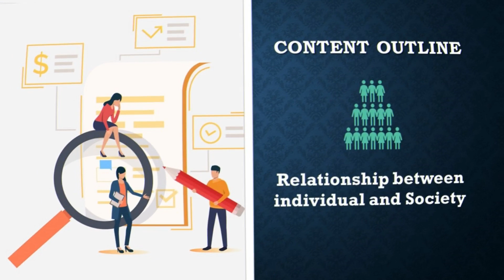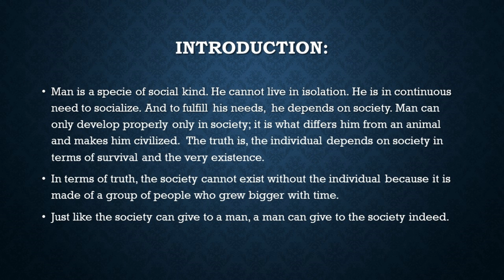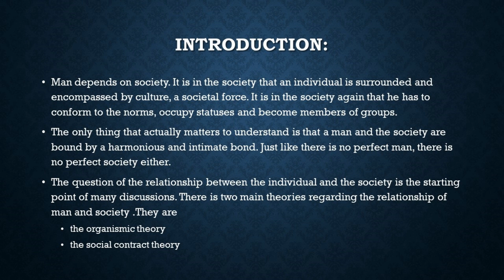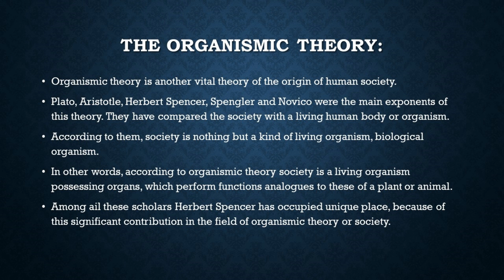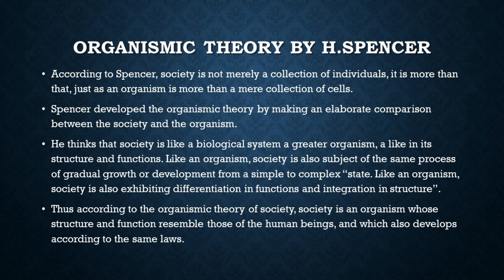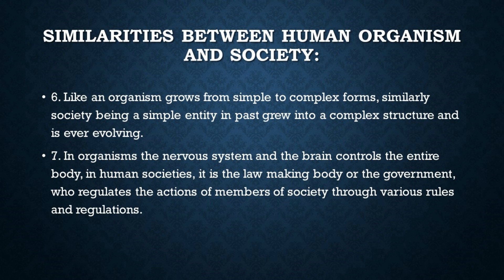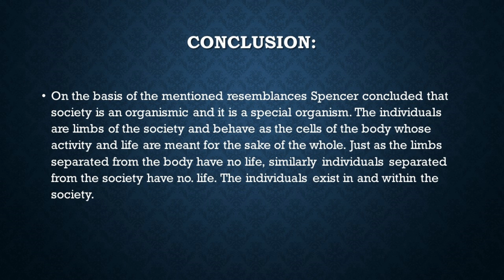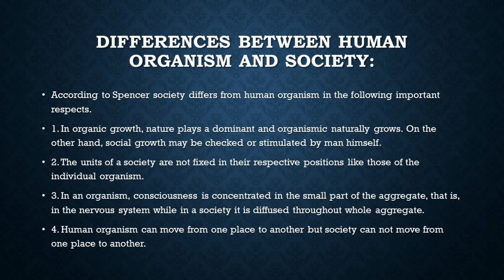What is Organismic Theory - Episode 04 (Part 1) Urdu/Hindi/English اردو/हिन्दी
What is Organismic Theory - Episode 04 (Part 1)

Sociology Lectures Series: Episode: 4 (PART 1)

This channel is dedicated to all the students who are eager to learn. We upload easy to understand lectures which are explained in detail. We deliver lectures in such a way that your concepts will be clarified.

We will also share the link of all our presentations for your convenience. Lectures are delivered in multi language i.e. English, Urdu (اردو) and Hindi (हिन्दी)

We appreciate your kind comments, suggestions and appreciation of our work.
For this we are always happy to receive new comments and new subscriptions to our channel.

Lecture credits:
Lecture delivered by: Miss Faryal Naqash
Post Production, Audio, Video: Naqash

Presentation content which might be helpful for the viewers:

The organismic theory:

Organismic theory by H.spencer
According to Spencer, society is not merely a collection of individuals, it is more than that, just as an organism is more than a mere collection of cells.
Spencer developed the organismic theory by making an elaborate comparison between the society and the organism.
He thinks that society is like a biological system a greater organism, a like in its structure and functions. Like an organism, society is also subject of the same process of gradual growth or development from a simple to complex “state. Like an organism, society is also exhibiting differentiation in functions and integration in structure”.
Thus according to the organismic theory of society, society is an organism whose structure and function resemble those of the human beings, and which also develops according to the same laws.
Similarities between human organism and society:
Herbert Spencer indicates that society resembles an organism in the following important respects.
1. Society like organism grows or develops gradually. The human organism goes through the laws of development, maturation and decline. Similarly society also passes through some taws such as the laws of birth, growth and change or decay.”
2. Both society and organism are composed of units. Society is composed of the individuals and thus, individuals are considered as the units of society. Similarly, organism is also composed of different organs such as eyes, ears, hands, legs, head etc., and these are regarded as the units of an organism.

3. Society and organism both exhibit differential structure functions.
4. In both society and organism there exists close integration or interdependence of parts. Just as the different parts of the organism are mutually interdependence and on the whole, also the individuals in a dependant are mutually interdependent like the cells in an organism dependent in the whole.
5. Like biological organisms, society also grows in size.

6. Like an organism grows from simple to complex forms, similarly society being a simple entity in past grew into a complex structure and is ever evolving.
7. In organisms the nervous system and the brain controls the entire body, in human societies, it is the law making body or the government, who regulates the actions of members of society through various rules and regulations.
differences between human organism and society:
According to Spencer society differs from human organism in the following important respects.
1. In organic growth, nature plays a dominant and organismic naturally grows. On the other hand, social growth may be checked or stimulated by man himself.
2. The units of a society are not fixed in their respective positions like those of the individual organism.
3. In an organism, consciousness is concentrated in the small part of the aggregate, that is, in the nervous system while in a society it is diffused throughout whole aggregate.
4. Human organism can move from one place to another but society can not move from one place to another.